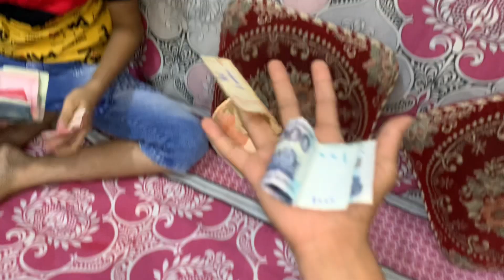Bakre k bache ki talaash🐐| but mil gaya beautiful baby cow🐮| danger dumbon se hui again mulaqat🤣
I don’t claim any right of any music and some videos used in this video.All rights reserved to the respective copyright owners.If you are the copyright owner so please do not give copyright strike or claim contact me on instagram ayanbaig102 I will give you full credit in description.